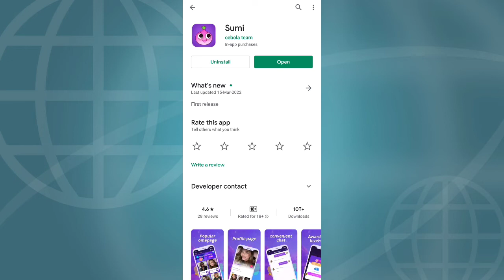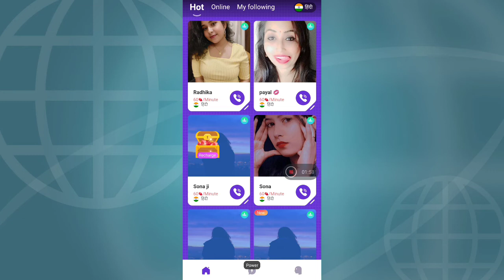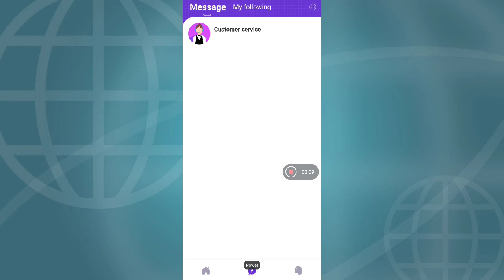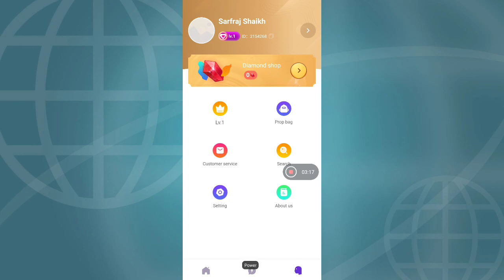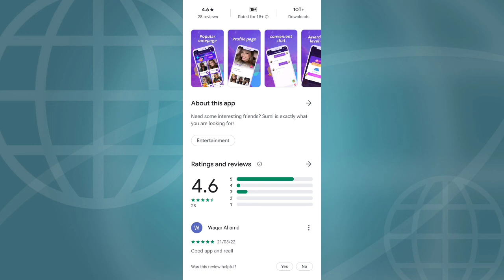Sumi app।।how to use Sumi app।।Sumi app kaise chalaye।।Sumi app real or Fake